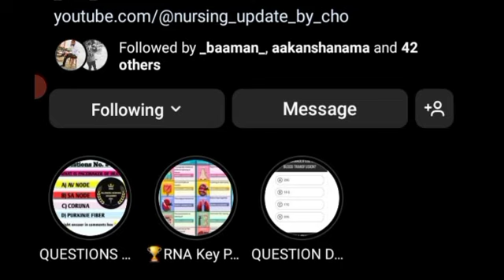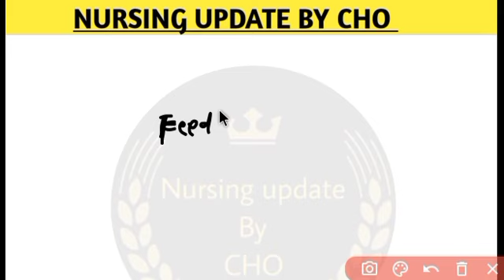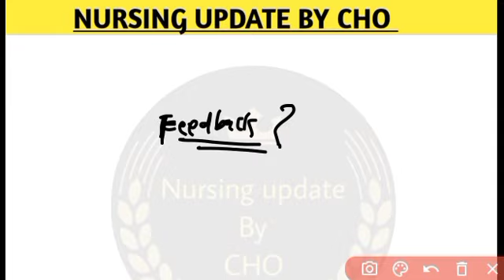CHO SPECIAL MCQ CLASSES CLASS #58।SUPER SESSION#14Most Repeated Questions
CHO SPECIAL MCQ CLASSES CLASS #59 ।। SUPER SESSION#14FOR CHO SPECIAL ।

6. 🥇FREE mega CHO test series Every Sunday and Wednesday 🏆🏆🏆

norcet exam
nurisng officer
aiims exam
msc nurisng
nurisng exam
mp vyapam
railway staff nurse
aiims delhi
nursing test series
nursing vacancy
msc nursing classes
bsc nursing
nursing officer
rajasthan cho classes 2022
msn
chorajasthan
rajasthan cho exam preparation 2022